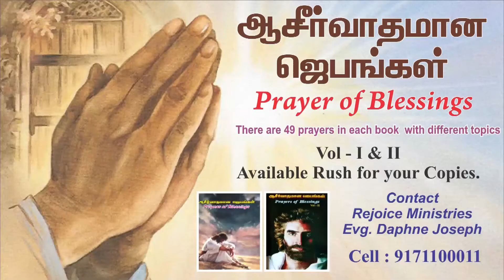Prayer for leg pain problem | Evg. Daphne Joseph | Rejoice Ministries Madurai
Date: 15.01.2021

Rejoice Ministries
5/134, Aavin Nagar, Madurai - 625020